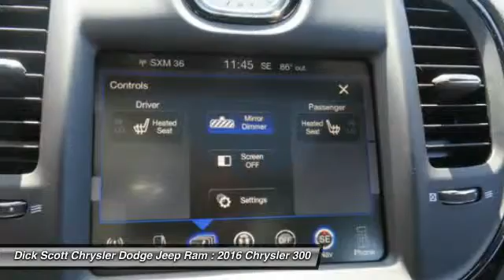2016 Chrysler 300 Plymouth MI C163079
2016 Chrysler 300 300S

684 W. Ann Arbor Road

Looking for the right car? Today could be your lucky day. With 26 miles, this Billet Silver Metallic Clear Coat, 2016 Chrysler 300 equipped with Automatic transmission could be yours. Request more information and set up a test drive right away.